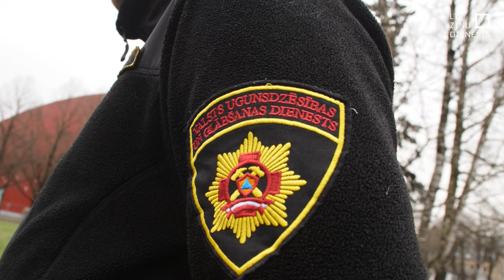Dienesti: Svētki aizritējuši mierīgāk nekā citus gadus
Valsts dienesti aizvadītās brīvdienas kopumā vērtē kā darbīgas, bet salīdzinājumā ar citiem gadiem – mierīgākas. Laikapstākļi šajās Lieldienās mūs ir lutinājuši, un iedzīvotāji pārsvarā svētkus pavadījuši dabā, lai baudītu pirmo pavasara siltumu. Tas redzams arī dienestu statistikā.